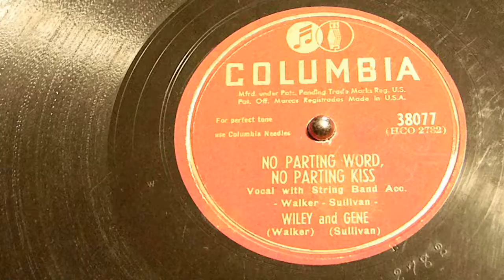No Parting Word, No Parting Kiss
Wiley and Gene
Columbia 38077